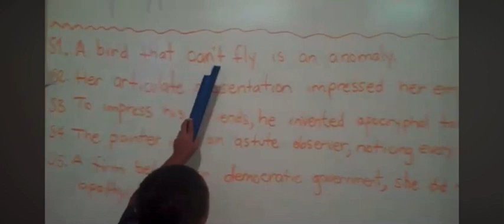November 14, 2023